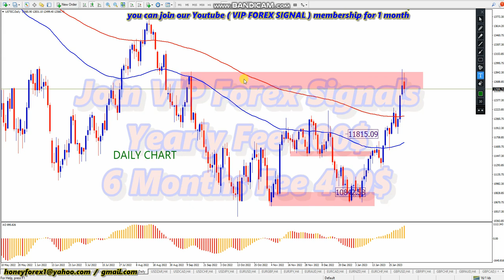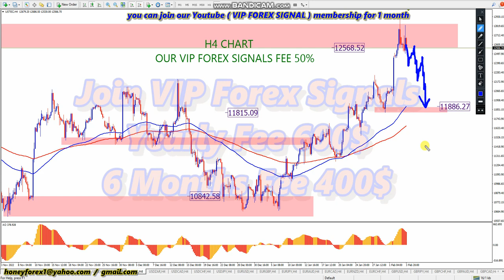NASDAQ 100 NDX 📊 WEEKLY FOREX FORECAST MONDAY 6 2 2023 💵 HONEYFOREX LIVE TRADING FOREX SIGNALS